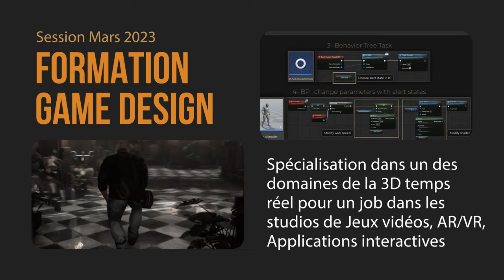Devenez Game Designer e tribArt Formation Game Design vers un objectif métier, Jeux video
Devenez Game designer, Formation Professionnelle en enseignement en ligne Certification Ecole 3d, Formation 3D en ligne, spécialisation 3D temps réel Jeux videos Game design Motion Design, diplômant RNCP Niveau VI Bac+3 - Suivre une formation de spécialisation 3D : Game design Jeux vidéos 3D temps réel vers des métiers dans les studios de cinéma,  jeux vidéo, Animation 3D, Motion design, Publicité, studio graphique.